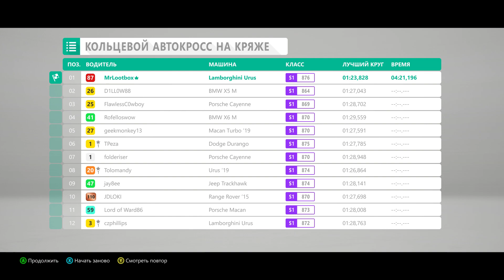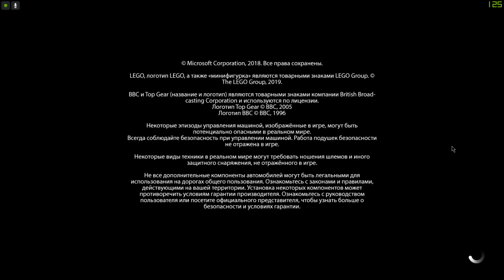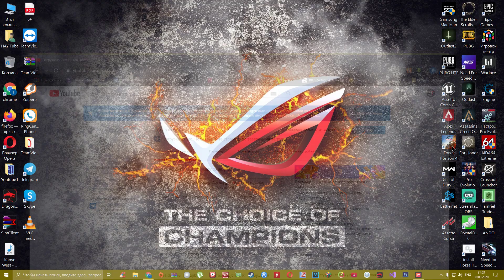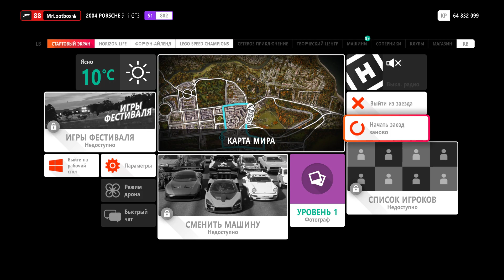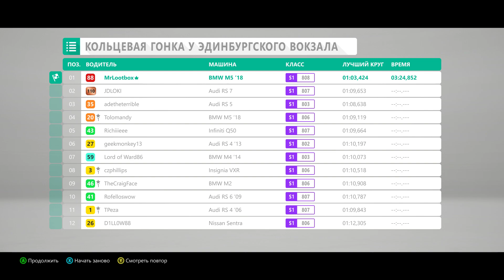Forza Horizon 4 Մաս 30 Հայերեն անցում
Forza Horizon 4 Հայերեն անցում 1080p 60fps